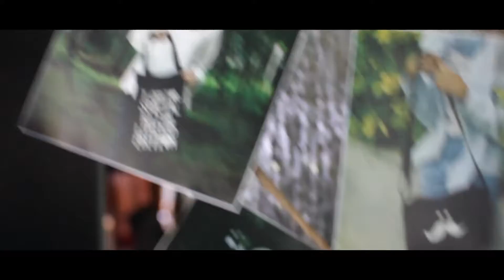FlourisheArt - Tas Bantal Lukis Custom Malang | IG : @flourisheart ❤️